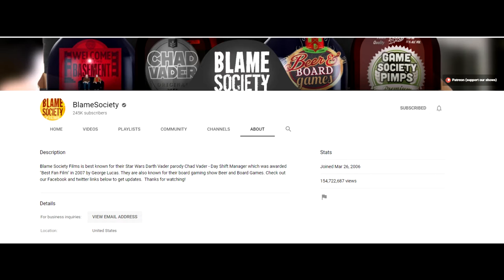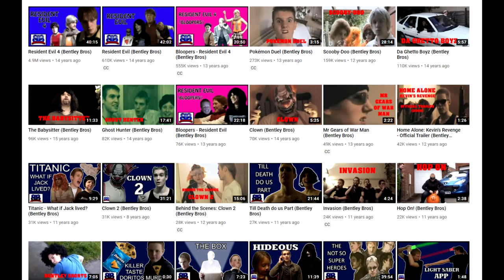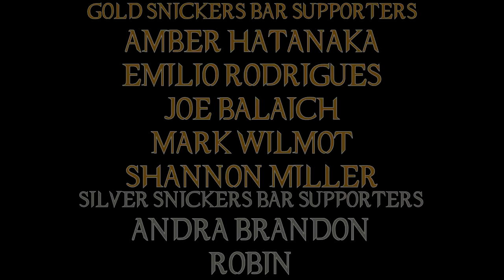March 2021 Channel Shoutouts - My First Youtube Subscriptions